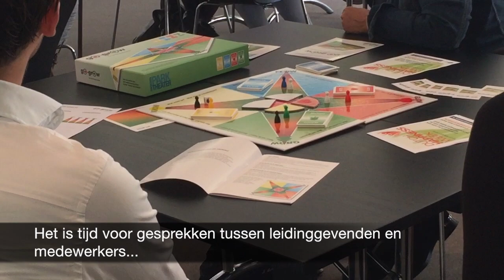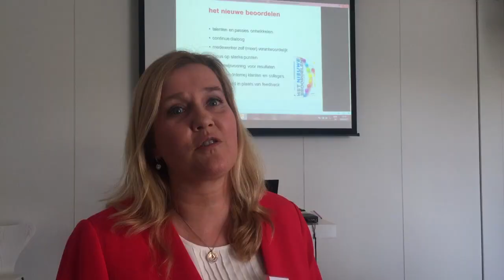GoGrow-spel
De medewerkers van het Parktheater Eindhoven hebben gezamenlijk het GoGrow-spel ontwikkeld. In deze video geeft Gea Peper van Het HappinessBureau aan waarom het spel een rol kan spelen bij het Nieuwe Beoordelen. Medewerkers van Het Parktheater leggen uit waarom ze het spel hebben ontwikkeld en wat het hen oplevert.